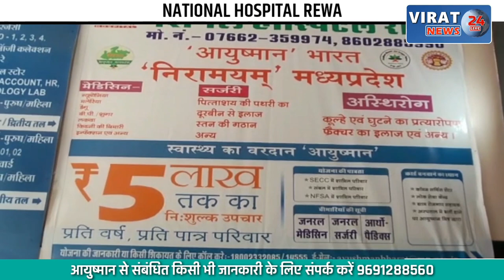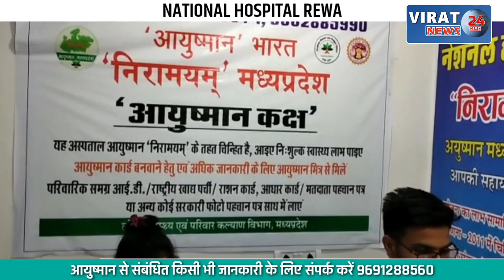राष्ट्रपति का भेजा कलेक्टर पंहुचा कलेक्ट्रट पुलिस ने पकड़ा; देखें वीडियो !